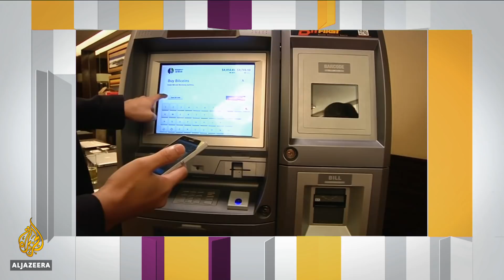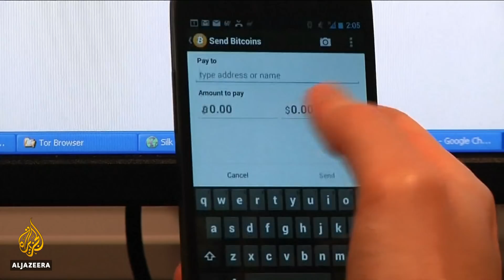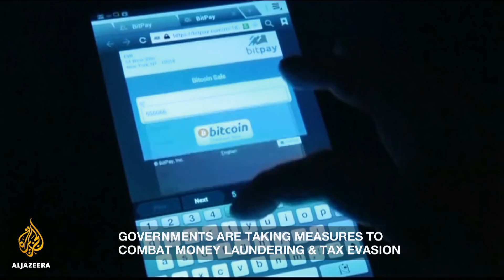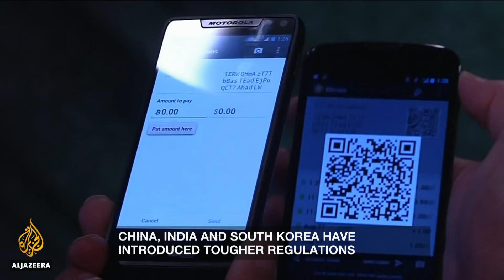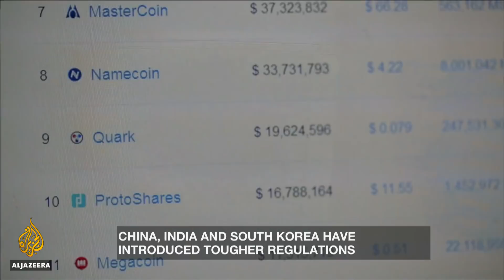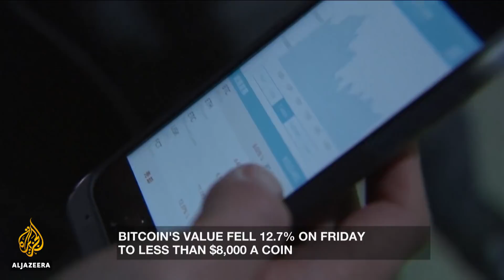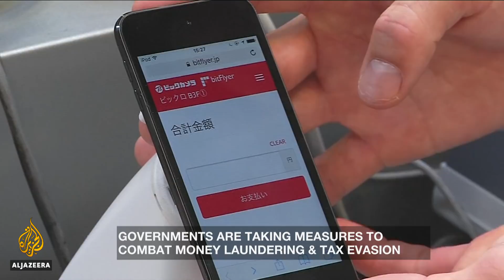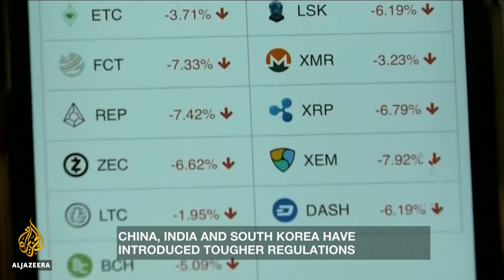Are cryptocurrencies here to stay? | Inside Story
What does the future hold for cryptocurrencies?

They've made some people millionaires, others have lost a fortune. Cryptocurrencies are volatile.

And for those who invest, it can be a rollercoaster of a ride. From all-time high to a new low in less than two months.

Cryptocurrencies took the world economy by surprise.The first, Bitcoin, launched in 2009. Now there are more than 13,000.

And regulators are taking them more seriously. China, India and South Korea have introduced tougher regulations to combat fraud and tax evasion.

JP Morgan and Bank of America say they are halting the purchase of cryptocurrencies on their credit cards. And Facebook has banned advertising for the virtual coin.

So, what does the future hold for Cryptocurrencies?

Presenter: Jane Dutton

Guests:

Nithin Eapen - chief informatoin officer at Arcadia Crypto Ventures
Martin Baccardax - financial analyst and London bureau chief for The Street.
David Vaile - executive director of the cyber law and policy community at the University of New South Wales.